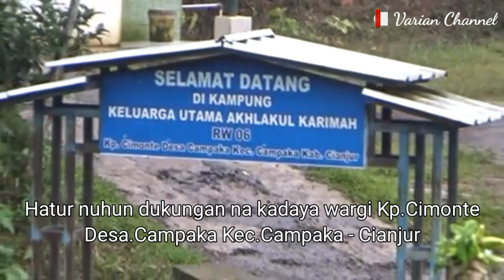Hidup Tentram Dikampung Yang Masih Kental Suasana Klasik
Hidup Tentram Dikampung Yang Masih Kental Suasana Klasik | Official Review Pedesaan

Assalaamu'alaikum sampuran ka sadayana baraya urang sunda salam wanoh ti simkuring,atuh ka urang cianjur anu jalujur ka urang sumedang anu nuju sidendang sareng kanu sanesna lembur / kampung anu teu tiasa di sebatkeun hiji hiji.
Simkuring salaku konten kreator teu aya sanes dina eusi widang ieu mudah mudahan nganjantenkeun manfaat kasaderek sadaya urang sunda sajawa barat mugia ku ayana konten video perkampungan ieu sing janten ubar anu kangen kalembur masing masing terutamina kasaderek anu nuju ngumbara ka kota.
Simkuring salaku admin di channel ieu  bilih ceuk paripaosna salami atanapi nuju midio / ngevlog ngasrek kaperkampungan perlakuan simkuring sareng team boh dina sikap ucap lampah kirang sopan nyungkeun di hapunten sa ageung ageungna.
Hatur nuhun ka warga baraya anu ngadukung channel saderhana ieu,mangga nyanggakeun kawilujengan ...

Backsound : Kecapi Suling
Rajah Pangjajap - Aki Dadan

Pengelola Channel : Indra.G
🎥videograper : Indra.G
📸 Sony HDR CX-405
Editor : Indra.G
Assistant : Cecep Ojos

Supported By Asep Sulaeman (warga cimonte)

Location : Kp.Cimonte Desa.Campaka Kec.Campaka Kab.Cianjur - Jawa Barat